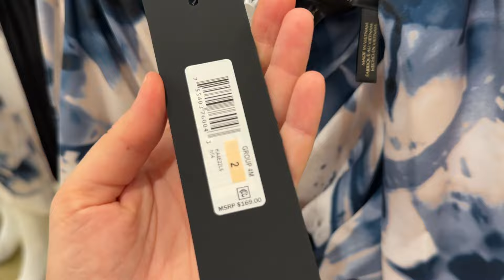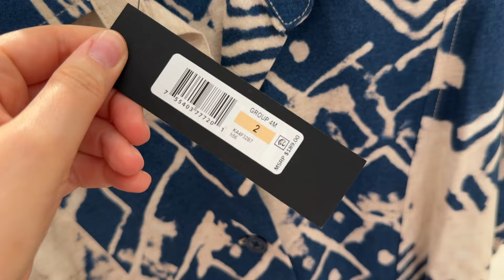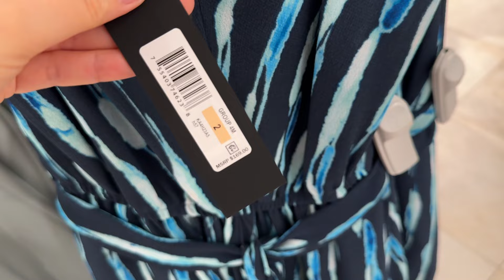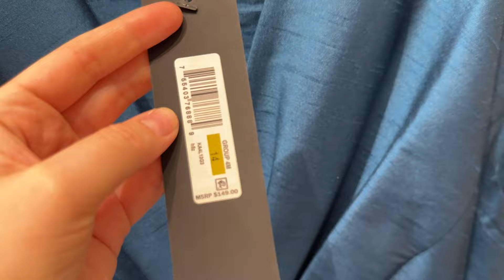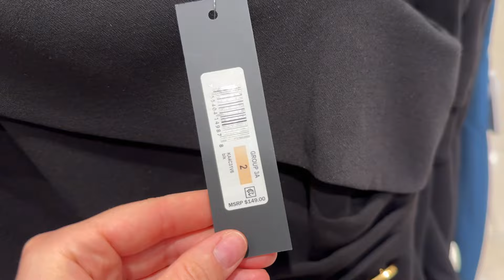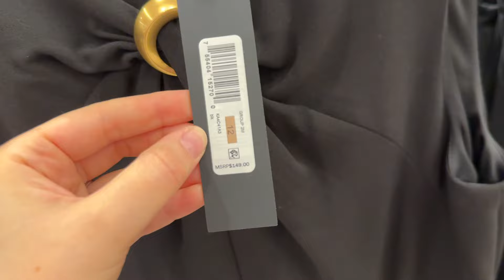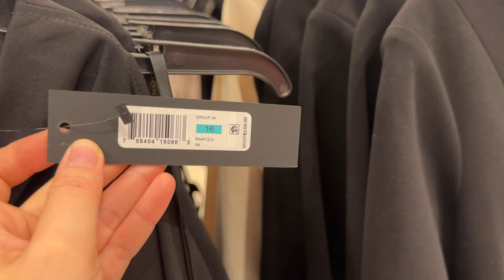MACY'S NEW ELEGANCE ❤️ FEMININE SUMMER DRESSES by DONNA KARAN